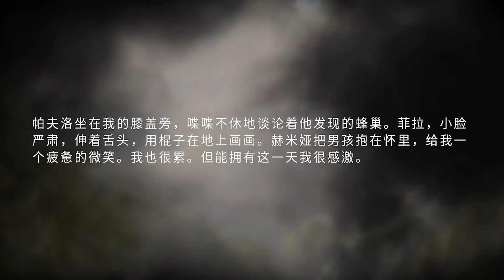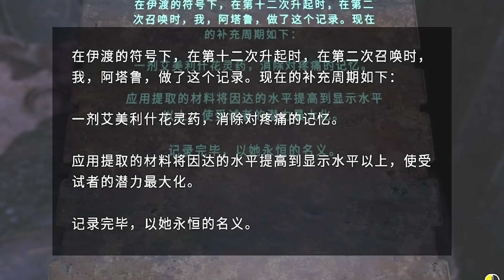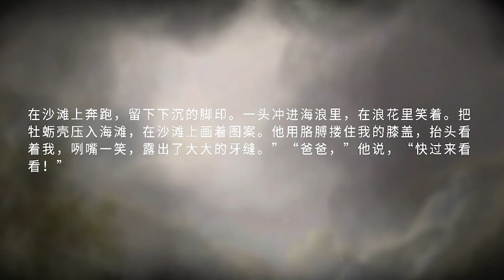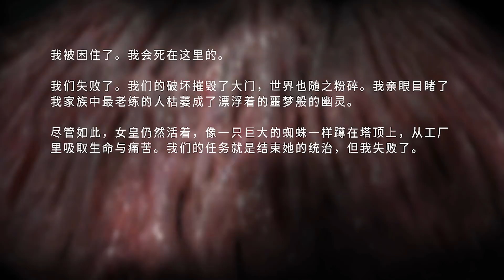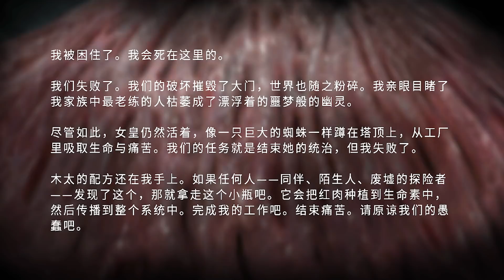Amnesia: Rebirth《失憶症: 重生》Part 7 - 終於見到博士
Amnesia: Rebirth, The player assumes control of Tasi Trianon, who must wander through desert caves and ancient tombs in order to find the whereabouts of her companions. The game is dimly lit, and players must use light sources, such as Tasi's own fuel lamp, to see clearly and find ways to progress...

《失忆症：重生》，又一个堕入黑暗的后裔，来自标志性的《失忆症》系列游戏制作团队。穿越悲哀与绝望的痛彻心扉之旅，探索人类适应力的极限。